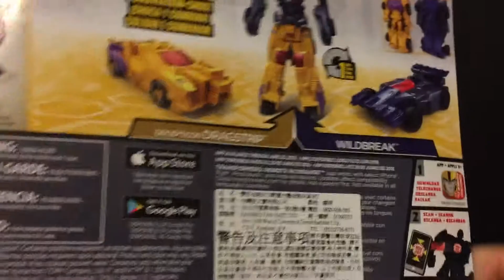【TRANSFORMERS】COMBINERFORCE DRAGBREAK 變形金剛 RID 衝撞合體 DRAGBREAK